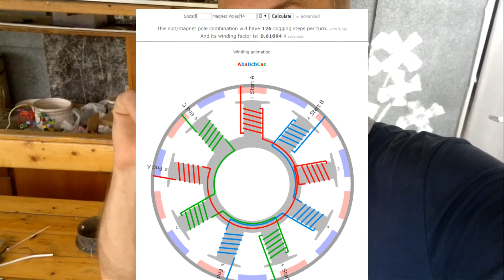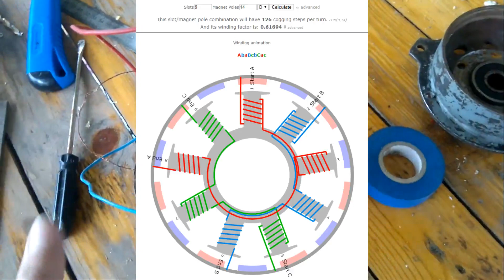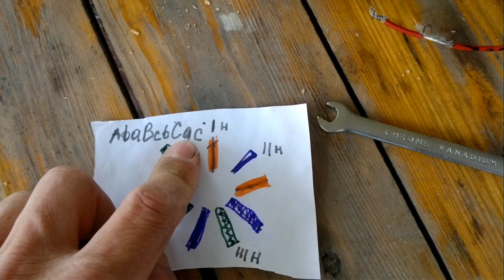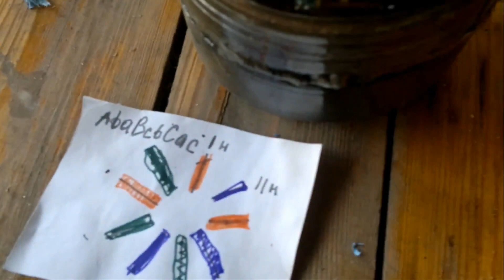Прислали из Черкесска генератор на перекоммутацию обмоток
Кто активно желает поддержать мой канал, можете заказывать товары на АлиЭкспресс через мою ссылку
Человек сделал генератор на магнитах с удлиненным статором и не стандартным количеством полюсов 9/14.
Но ошибка была совершена при перемотке. Обмотчику не сказали, что используется не стандартное количество полюсов, а он намотал "стандартно". При прокрутке генератор показал напряжение "0" вольт. Как получилось переделать генератор смотрим в видео.